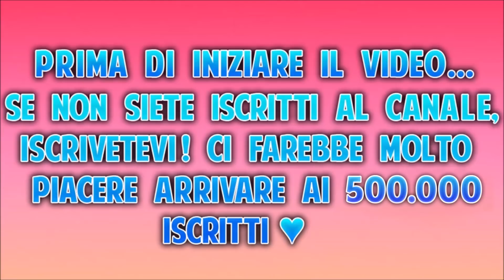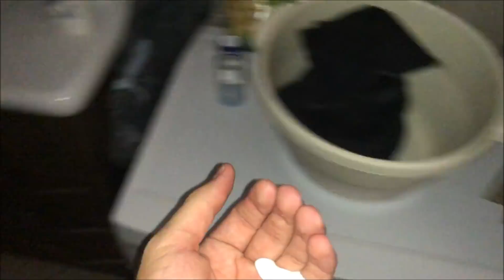TORTURO LUISA PER 24 ORE !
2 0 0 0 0 MI PIACE?

MUSICALLY: @Weedy